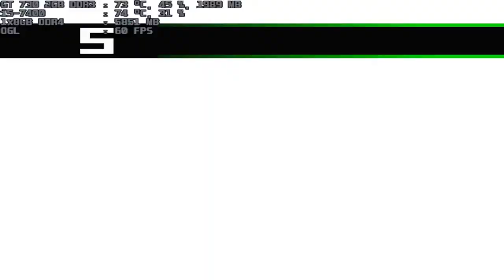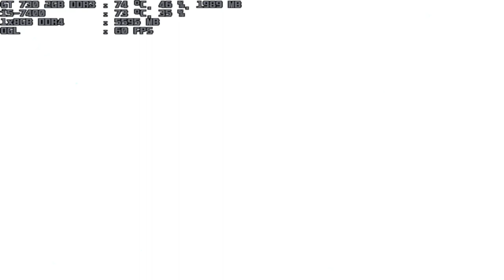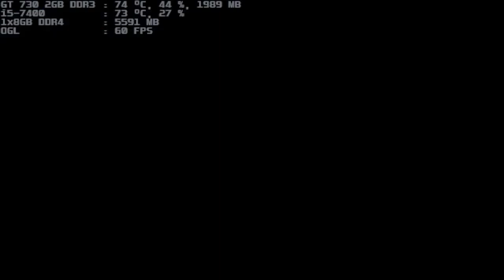mugen 1.1 blue arena storm igniz 1p vs souldonald:re 11p